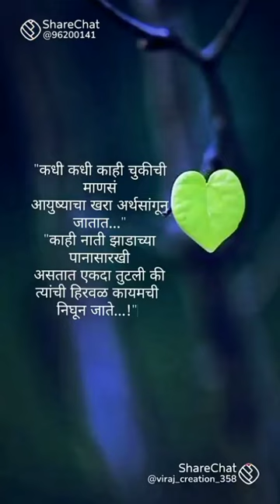24 March 2024(3) khr ast#short